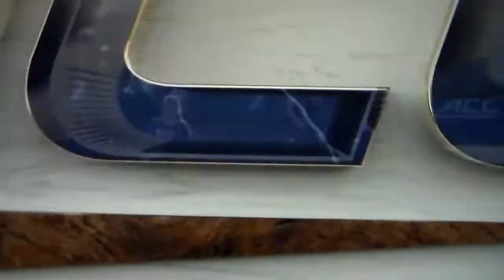Florida State softball's Mack Leonard hits home run vs. Mercer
Florida State softball's Mack Leonard gets her new season off to a great start with this home run vs. Mercer, 2/11/22.